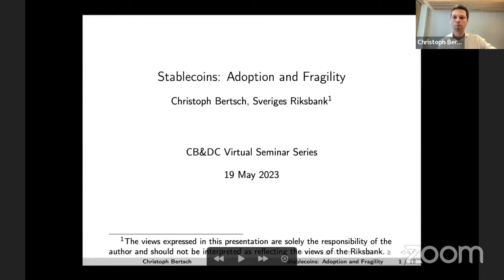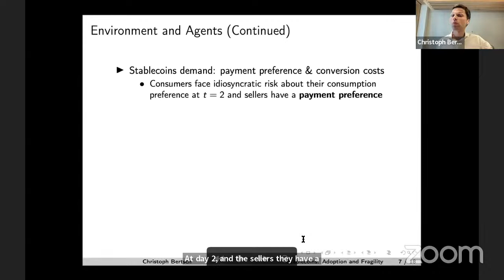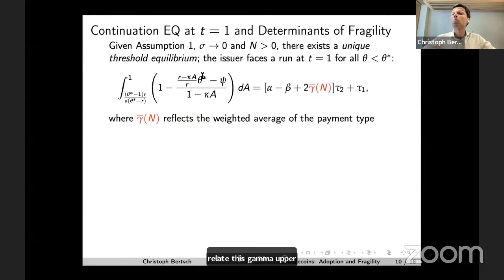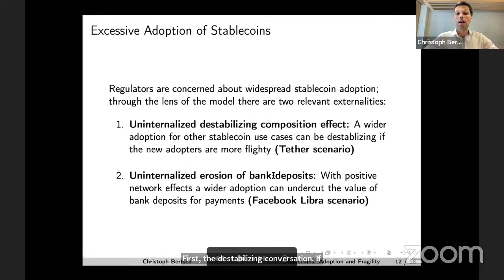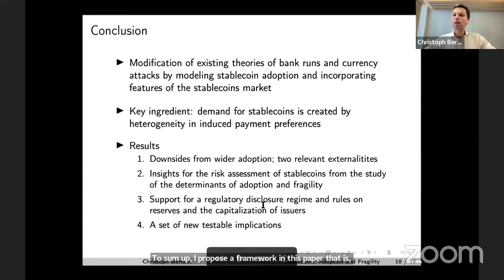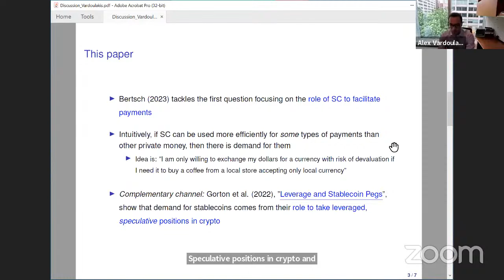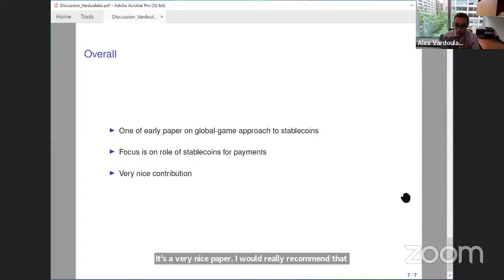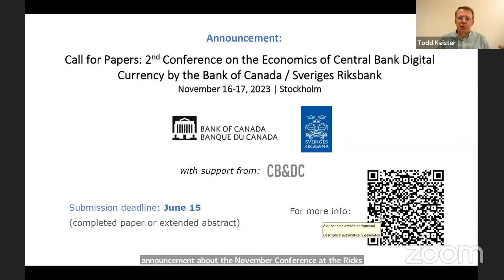CB & DC Virtual Seminar on May 19, 2023 by Christoph Bertsch (Sveriges Riksbank)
Presenting “Stablecoins: Adoption and Fragility”
Presenter: Christoph Bertsch (Sveriges Riksbank)
Discussant: Alexandros Vardoulakis (Federal Reserve Board)
Moderator: Larry Wall (FRB Atlanta)